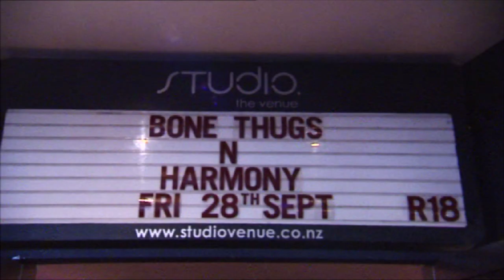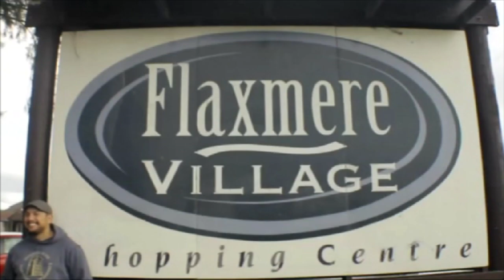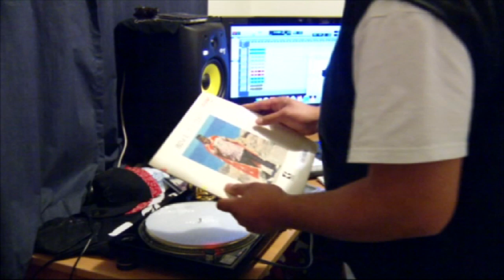West Side Hori rapper Tipene Harmer giving back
Hawkes Bay rapper Tipene Harmer was to open for international stars Bone Thugs'n'Harmony in Auckland, but he ended up giving the crowd something to cheer about as the infamous band didn't show up.